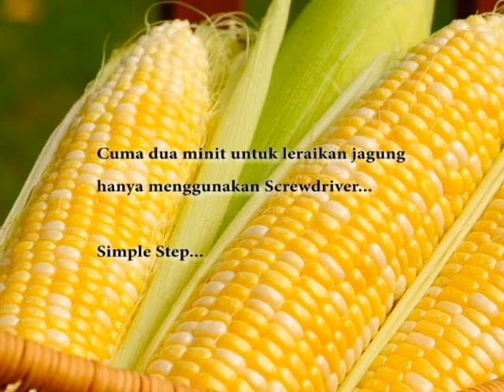Cara mudah untuk leraikan jagung...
Cara mudah nak leraikan jagung. teknik pro